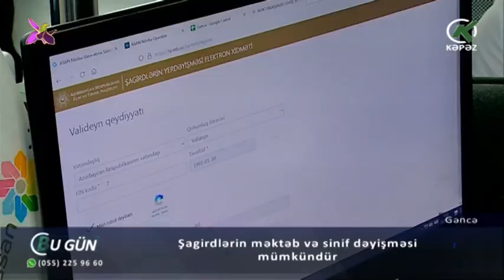Şagirdlərin məktəb və sinif dəyişməsi mümkündür